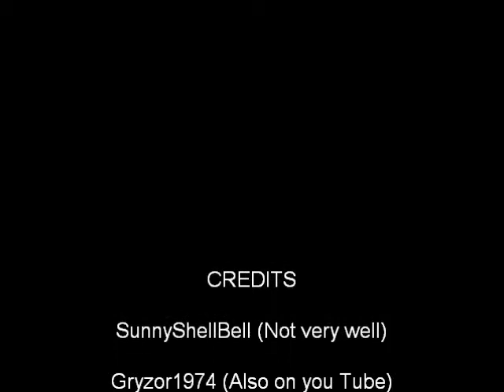Feeling ill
shocking video of ill person. It's not pretty, so be warned. Check this out, lol. Check these out. It's not fun when you are ill, especially if you have someone annoying in the house who insists on filming me.

Roll up roll up, come see the strangest beast in the world. It's a bit snotty and sickly, but certainly worth a gorp over.